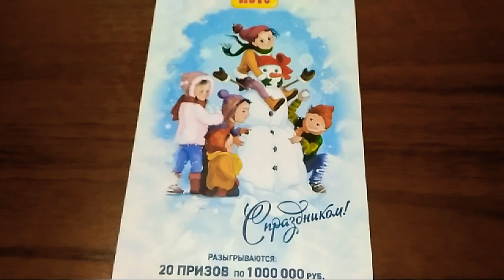ВЫИГРАЛА !!! ПОВЕЗЛО !!! ЛОТОРЕЯ ))))))))) А вам везёт ? Выигрывали в лотореях?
ВЫИГРАЛА !!! ПОВЕЗЛО !!! ЛОТОРЕЯ ))))))))) Дорогие друзья, а как вы относитесь к лотореям? Покупаете билетики? Дарите их в качестве подарка?